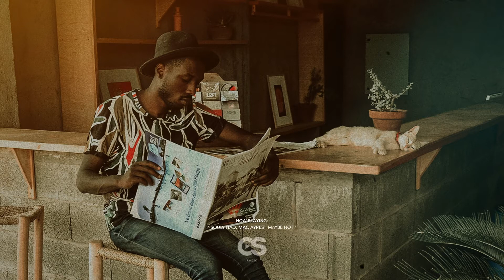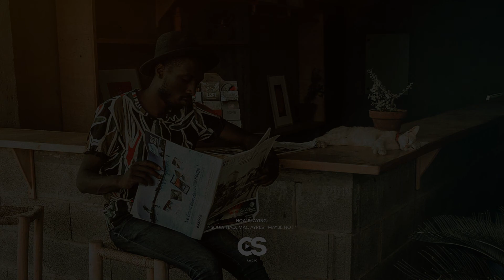Souly Had, Mac Ayres - Maybe Not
Tune in to our Spotify playlist " Co-Signed " today!

Co-Sign Radio was curated for indie artists to engage with a global audience without the assistance of a label. Uploading daily content and providing you with the latest sounds. Co-Sign Radio enables the opportunity for new artists to have their music heard!

Enjoy your new favourite artist(s)!
Co-Sign Radio

Photo by:
Sour Moha